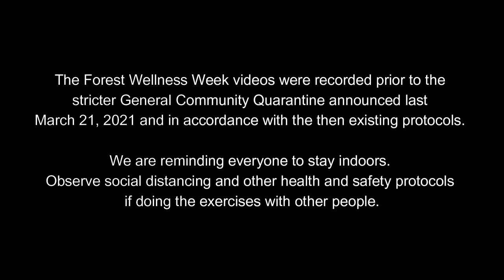HIIT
FOREST WELLNESS WEEK starts NOW!
In celebration of this year's International Day of Forests, we bring you several wellness activities that will further boost our immune system and fight against
Today, we will be featuring the Quezon City Memorial Circle, this 27-hectare national park is considered to be one of the few lungs of Quezon City.
It’s a place where you can have do several wellness activities such as biking, walking, jogging, plant shopping, or even as simple as sitting on a bench while being surrounded by trees.
Joining us today are Coach Ken and Coach Louise for the High Intensity Interval Training (HIIT)
Password: IDF2021
Note:
The Forest Wellness Week videos were recorded prior to the stricter General Community Quarantine announced last March 21, 2021 and in accordance with the then existing protocols.
We are reminding everyone to stay indoors. Observe social distancing and other health and safety protocols if doing the exercises with other people.